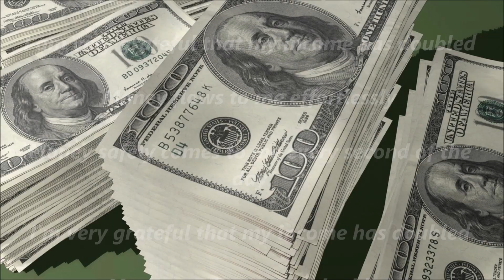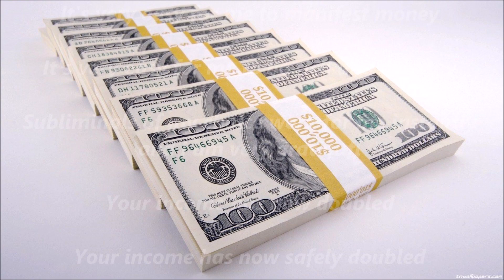Double Your Income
-CONTAINS BOTH TEXT AND AUDIO AFFIRMATIONS
-CAN BE DOWNLOADED
-LISTEN OR WATCH FOR AT LEAST 3 MONTHS
-CAN BE USED WITHOUT HEAD/EARPHONES
-WATCH OR LISTEN AT LEAST 1-2 TIMES A DAY
- RESULTS VARY

AFFIRMATIONS LIST:
My income has now doubled

My income has now safely doubled

I am very grateful that my income has doubled

Money flows to me effortlessly

Money safely comes to me every second of the day

I'm very grateful that my income has doubled

My money has safely doubled

The money that I receive every month is now doubled

My monthly income has doubled now

I enjoy having my income doubled

Money very easily comes to me

It's very easy for me to manifest money

It's very easy for me to be rich and wealthy

Subliminals of my choice work for me instantly and I am very gratefufl

Your income has now doubled

Your income has now safely doubled

You are very grateful that Your income has doubled

Money flows to You effortlessly

Money safely comes to You every second of the day

Your money has safely doubled

The money that You receive every month is now doubled

Your monthly income has doubled now

You enjoy having Your income doubled

Money very easily comes to You

It's very easy  for You to manifest money

It's very easy or You to be rich and wealthy

Subliminals of Your choice work for You instantly and  You are very grateful